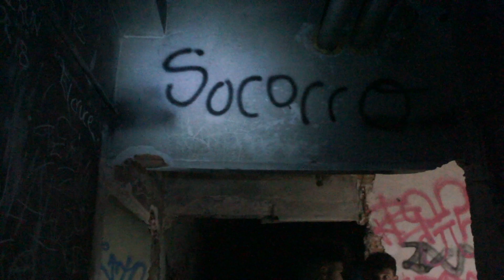😱ENTRAMOS *DE NOCHE* al HOSPITAL PSIQUIÁTRICO ABANDONADO LA BARRANCA🏥 Se oyen ruidos😰 | Ayla Lila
¡Hola gentecillas!
Hoy os traigo un vídeo de nuestra experiencia entrando de noche en el hospital psiquiátrico abandonado La Barranca.
Preparad auriculares para una experiencia más real de lo que vivimos.
Millones de besitos 😘